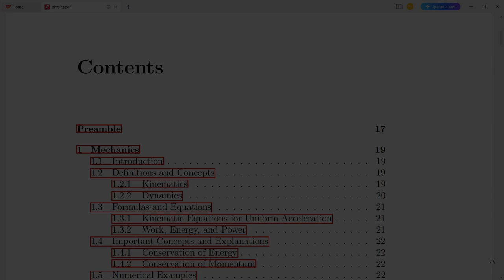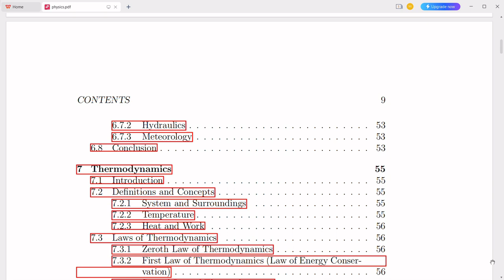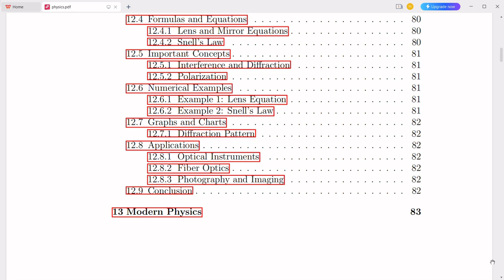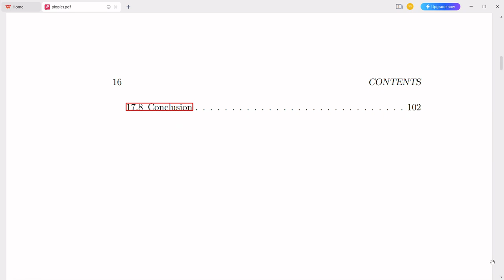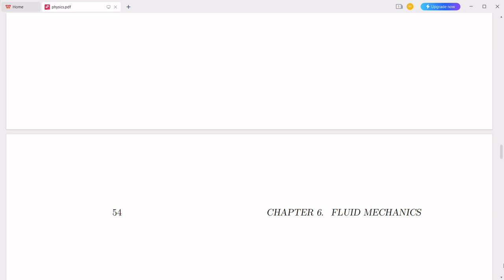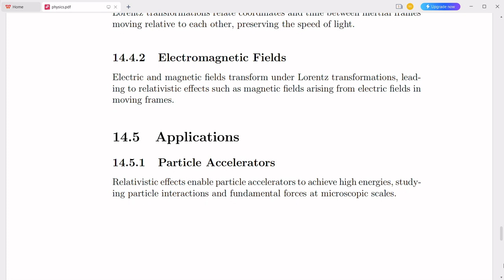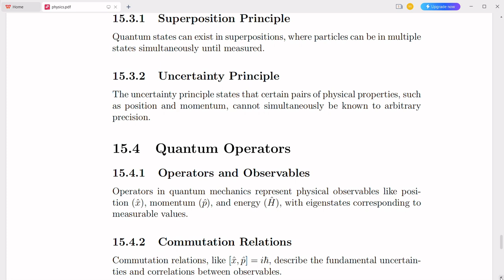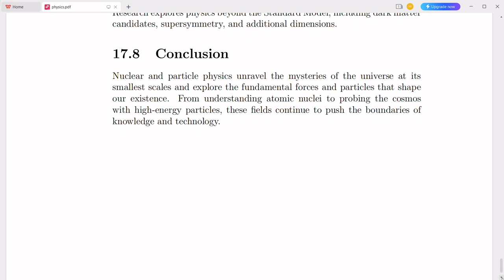Physics revision One hour